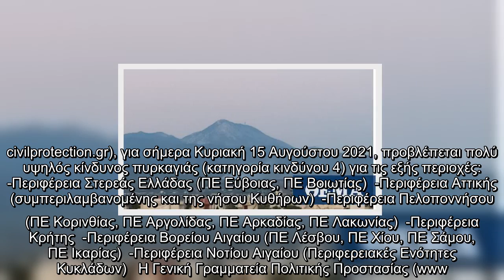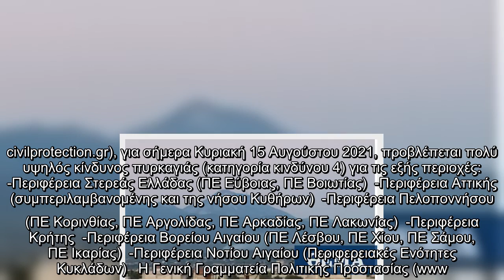Φωτιές: Σε ύφεση σε Αρχαία Κόρινθο και νότια Εύβοια - Πού υπάρχει πολύ υψηλός κίνδυνος πυρκαγιάς σήμ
Φωτιές: Σε ύφεση σε Αρχαία Κόρινθο και νότια Εύβοια - Πού υπάρχει πολύ υψηλός κίνδυνος πυρκαγιάς σήμερα